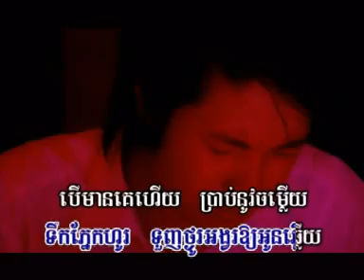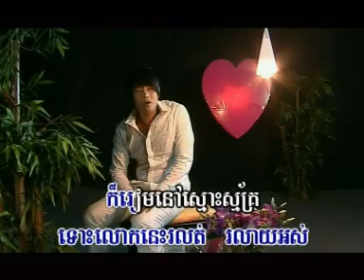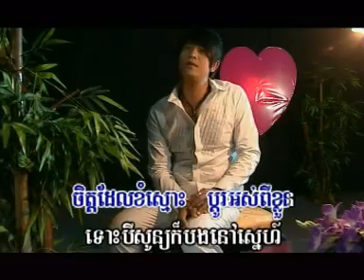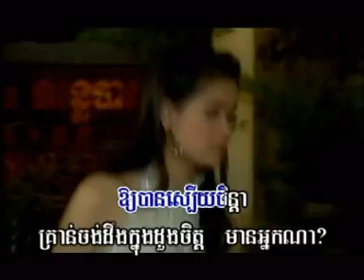Spark Vcd 13 3